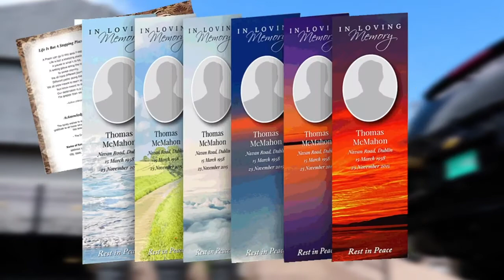Naomi Cowan Sing her heart out in this performance AT OPEN EAR